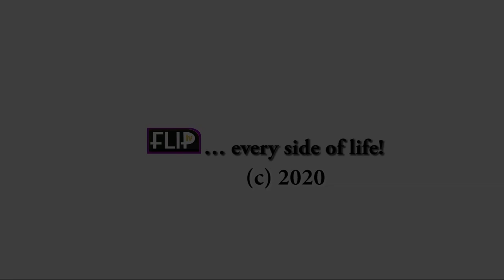JIDE KOSOKO, BIDEMI KOSOKO SURPRISE SOLA KOSOKO ON HER 40TH BIRTHDAY